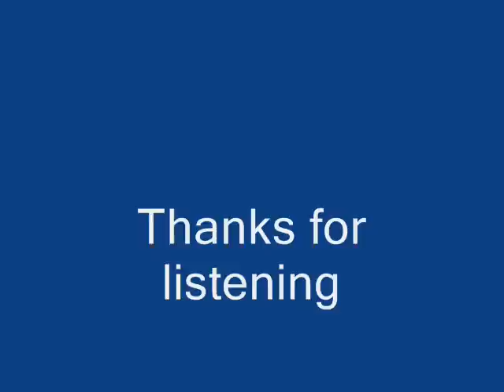The Prophet Vs. Headhunterz - Scar Ur Face